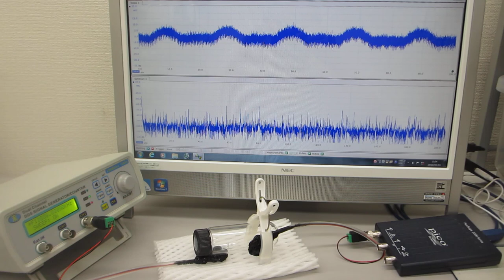超音波プローブの発振制御によるガラス容器の超音波伝搬特性検査技術